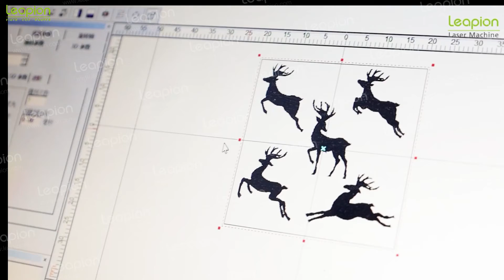Leapion 3D fiber laser marking machine introduce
Welcome to contact with us at anytime.